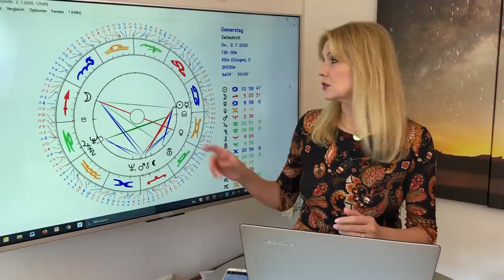Horoskop für Juli 2020 - alle12 Sternzeichen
Kampfplanet Mars macht mobil im Widder! Das sin die Sterne im Juli und hier geht's zu euren Sternzeichen:

02:53 - Widder
08:23 - Stier
13:17 - Zwillinge
17:59 - Krebs
23:06 - Löwe
28:07 - Jungfrau
32:52 - Waage
37:46 - Skorpion
42:18 - Schütze
47:37 - Steinbock
52:38 - Wassermann
57:26 - Fische
01:02:16 - Serviceteil

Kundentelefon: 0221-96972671